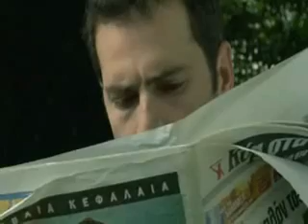What is That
A short video which contains a lesson we all can likely benefit from.